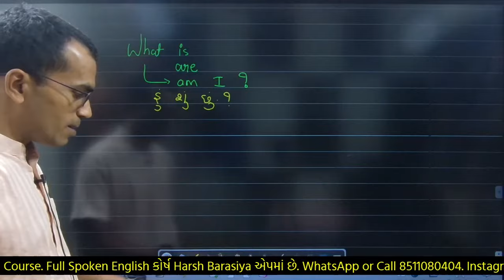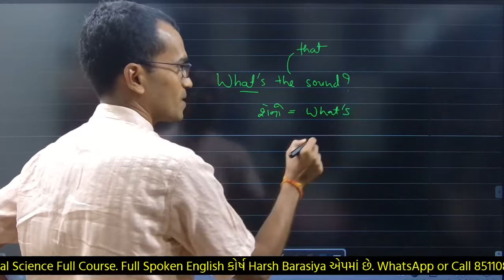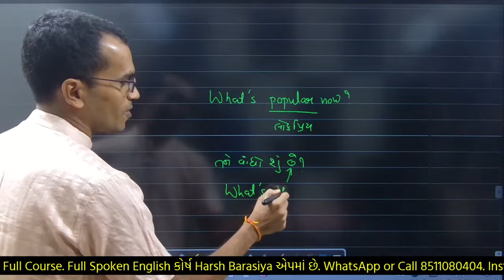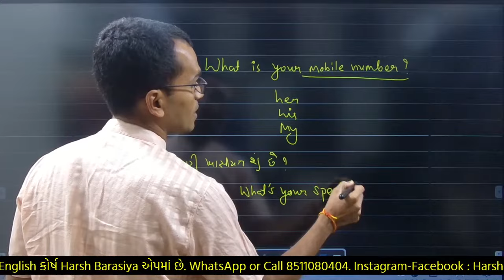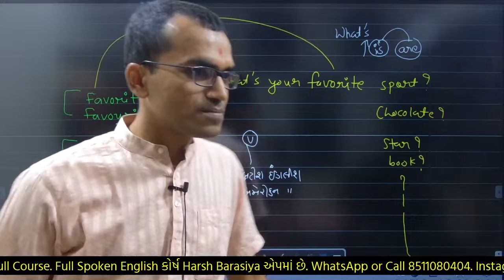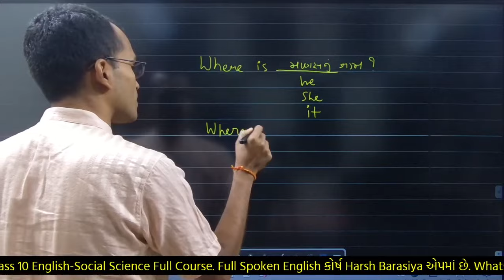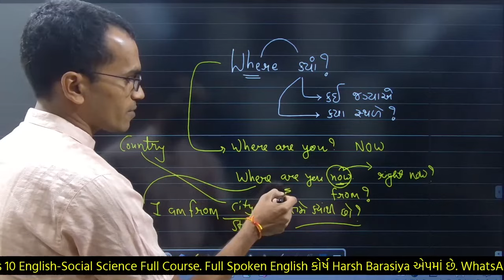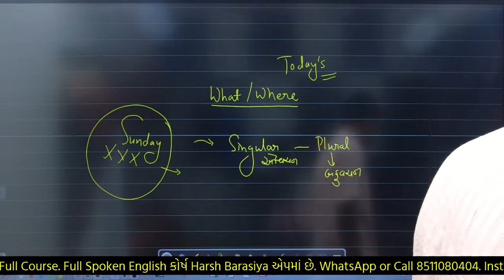Spoken English - 17 Lecture-17 | Harsh Barasiya